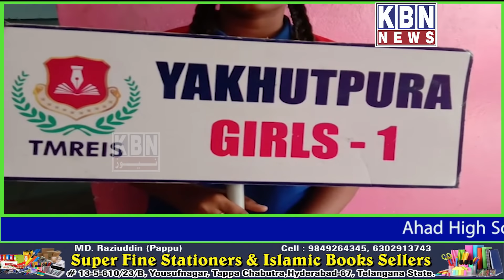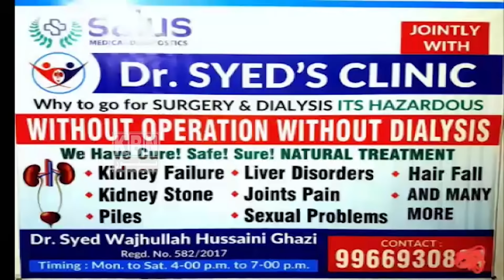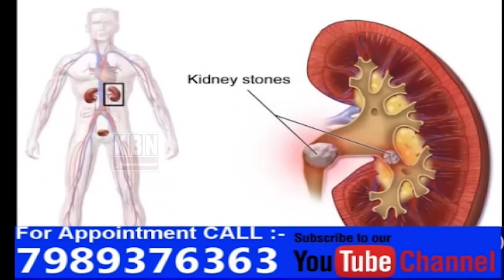Tmreis Yakutpura Girls 1 Residential School inaugurated By MLA Charminar Janab Mumtaz Ahmed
Tmreis Yakutpura Girls 1 Residential School inaugurated By MLA Charminar Janab Mumtaz Ahmed At Moghalpura|Hyderabad|KBN URDU NEWS CHANNEL HYD|For More Watch at

TMREIS Yakutpura Girls 1 Located At Moghalpura
Had.Inaugural ProgramThe New Extended Dormitory.Was inaugurated By MLA Charminar Janab Mumtaz Ahmed Khan Sahab The Owner of the building.Principal Mrs Syeda.sheema hyder Expressing Her Sincere Thanks On Behalf Of The Students Staff Said That MLA Sahab Has Been Very Supportive And Cooperative Past Two Years..